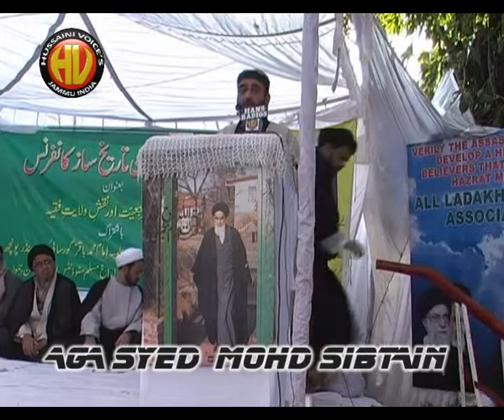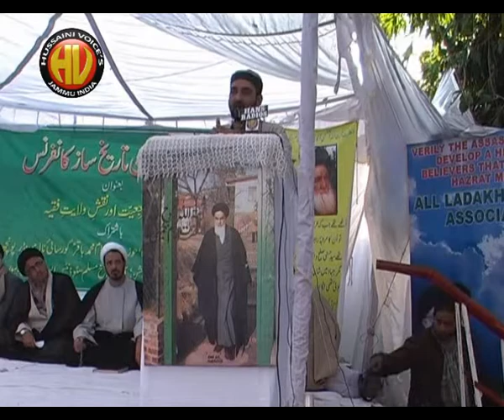HUSSAINI VOICES AND IMAM HASSAN ASKARI MISSION PRESENTS VILAYAT -E-FAQIH 2012